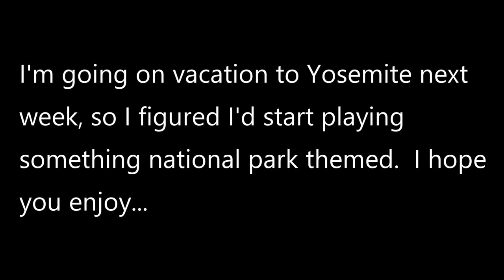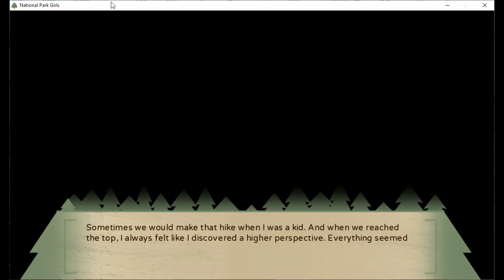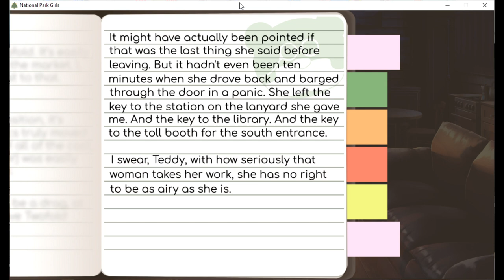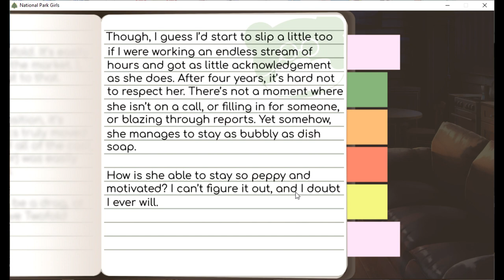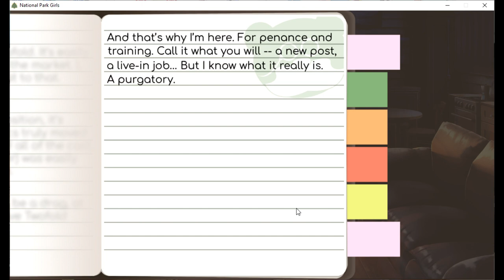National Park Girls (Visual Novel) - Part 1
This is my first episode of a visual novel called National Park Girls, by Studio Coattails and Sekai Project.  I hope you enjoy it...